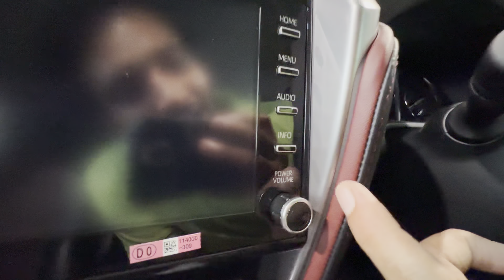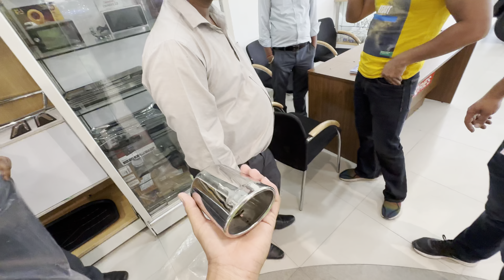FINALLY NEW FORTUNER BOOK KARDI 🔥🤩